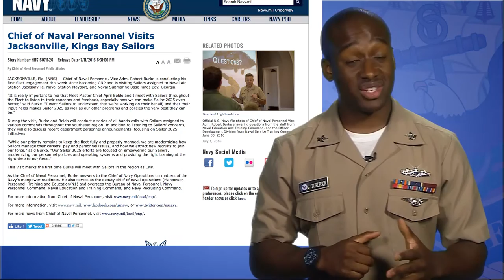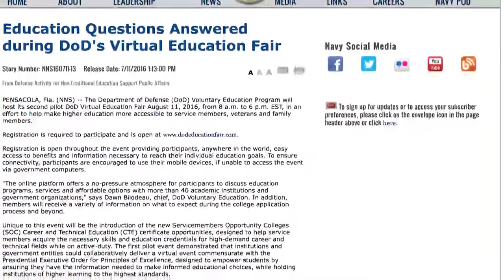WWR: CNP visits Jacksonville, Virtual education fair, Truman CSG returns